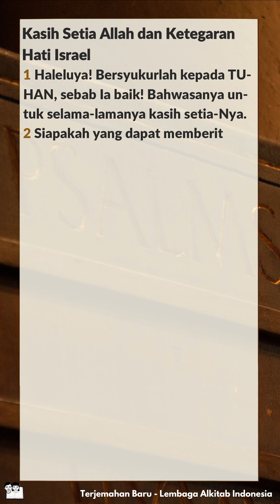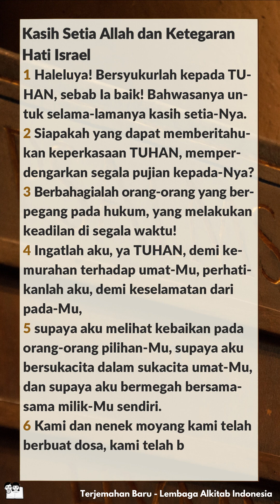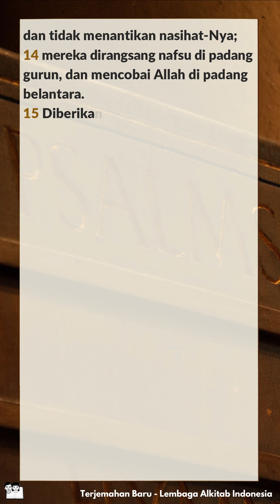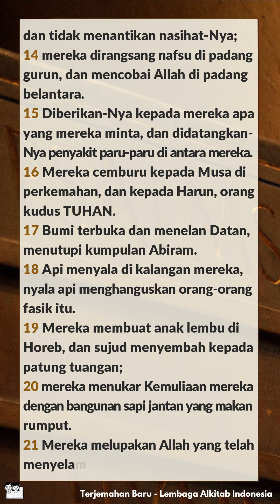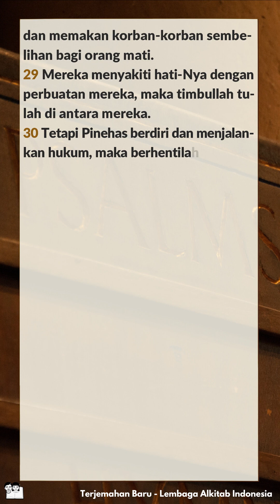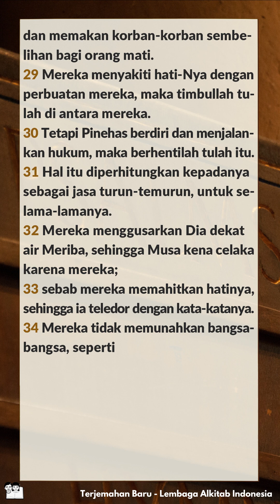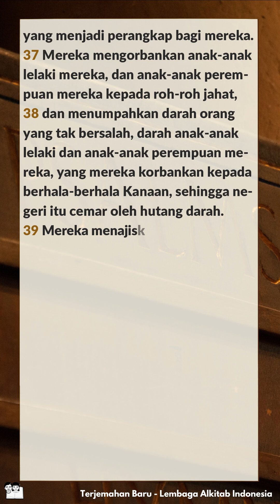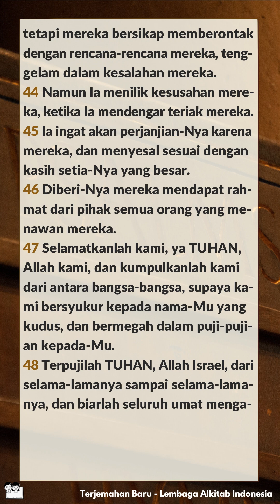Alkitab Bersuara | Kitab Mazmur 106